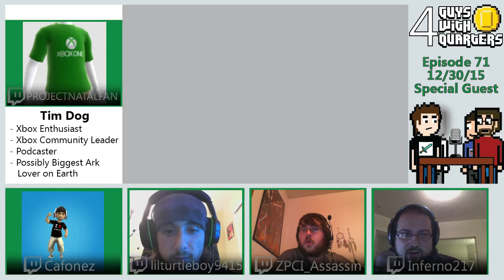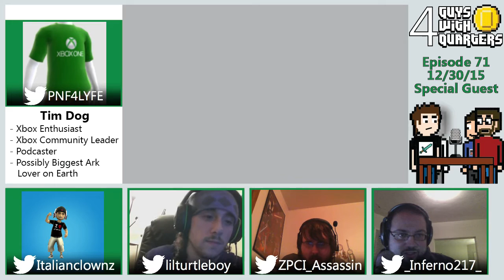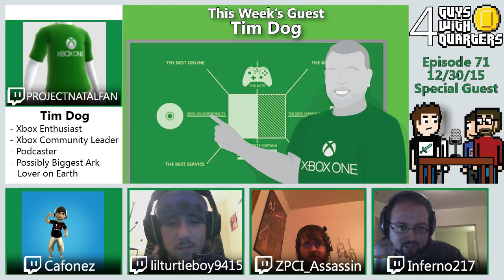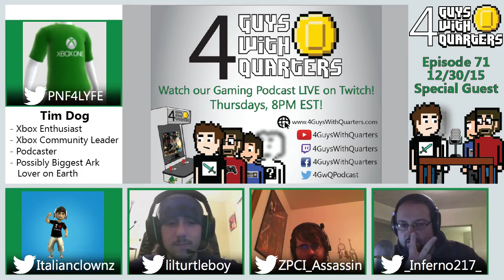4GwQPodcast Ep71 - Tim Dog Joins us Live on Air!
Tim Dog Joins to Talk about Ark and the Future of Xbox!